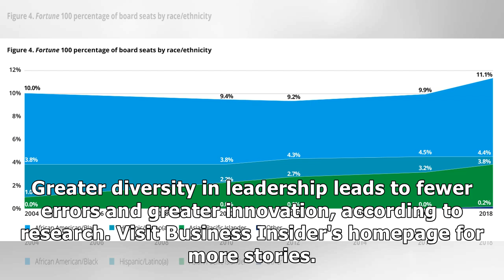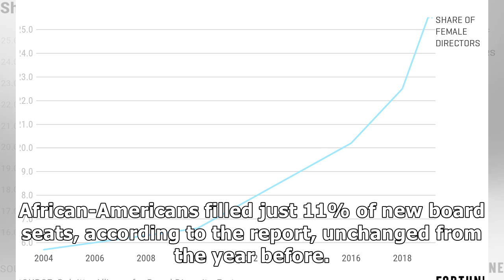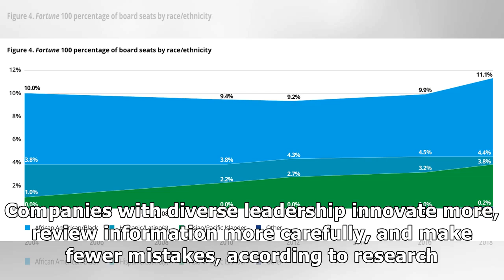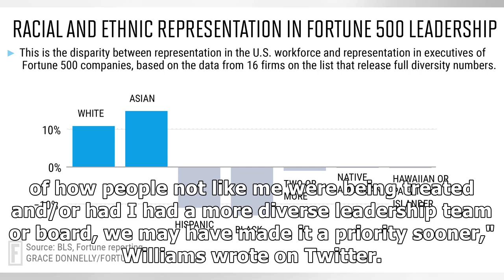There's a record number of women on the boards of Fortune 500 companies. Racial and ethnic minori...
There's a record number of women on the boards of Fortune 500 companies. Racial and ethnic minorities, not so much.